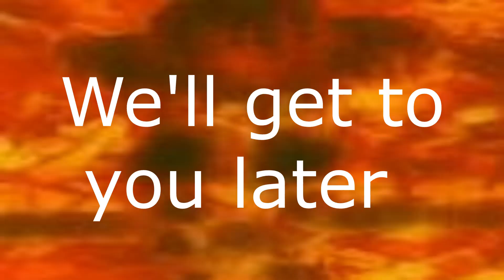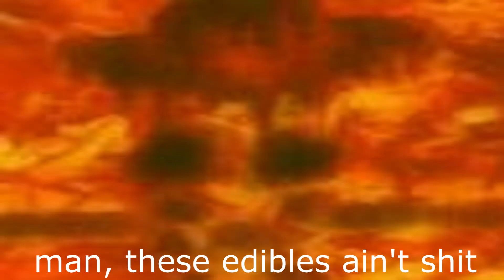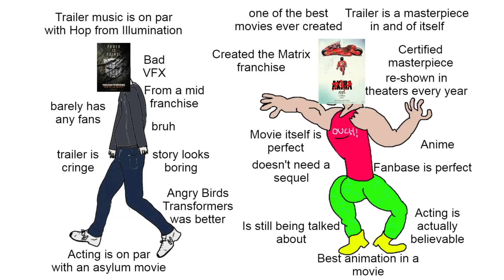The incinerator scene is a Perfect Scene (Toy Story 3)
SEGAman talks about the best scene in Toy Story 3, what else you want me to say?